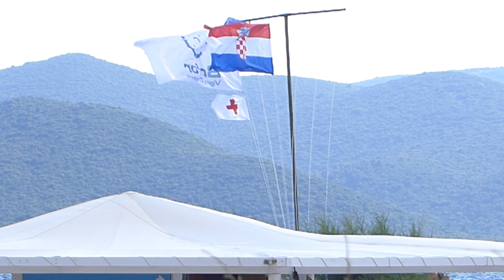Viganj /Peljesac: Windsurfing World Championship 2013. DJ. By Apartments HELENA, Orebic.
First day of Windsurfing World Championship in Viganj, Croatia, Peljesac peninsula.
DJ-stage in the afternoon.